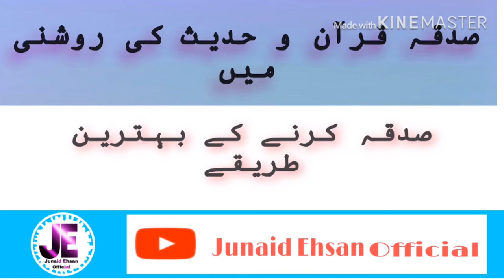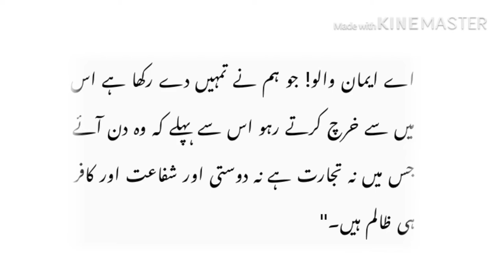صدقہ کرنے کے بہترین طریقے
I am Junaid Ehsan. My YouTube channel is Junaid Ehsan Official. Today's video is very informative and motivational video. It is all about Sadaqa'.
It's importance in the light of Quran O Hadith.